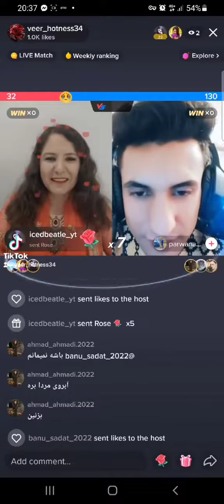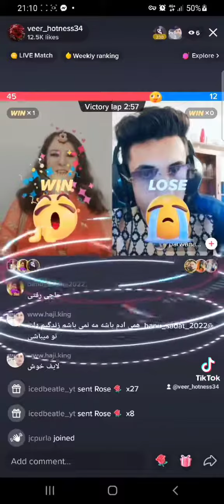6 February 2022